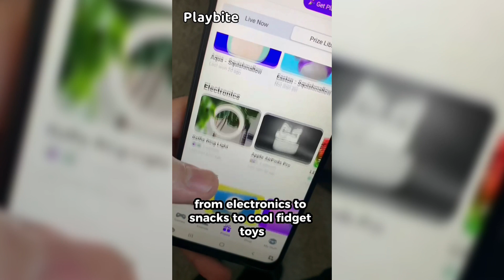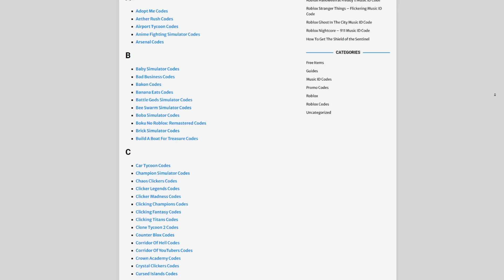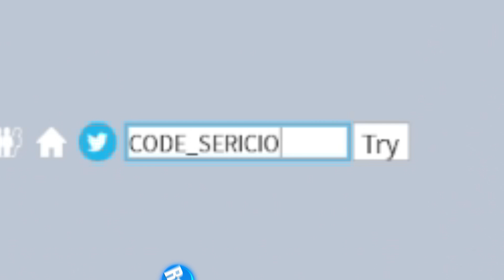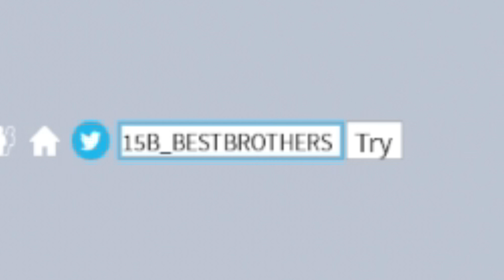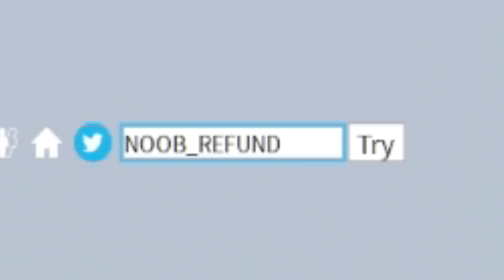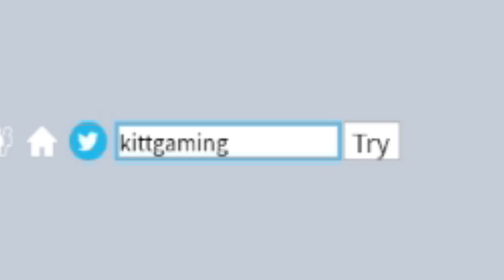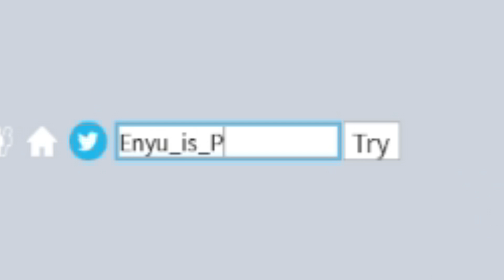*NEW* ALL WORKING CODES FOR BLOX FRUITS 2023 MAY! ROBLOX BLOX FRUITS CODES!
In this video I will show you ALL Blox Fruits CODES on Roblox! The NEW codes will give you rewards for Blox Fruits...

*NEW* ALL WORKING CODES FOR BLOX FRUITS IN MAY 2023! ROBLOX BLOX FRUITS CODES!